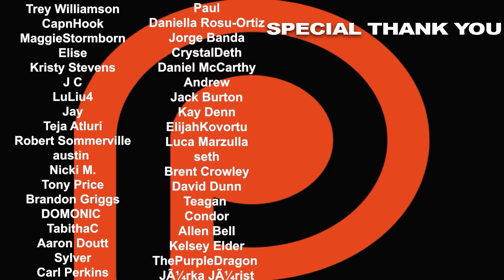Skyfall (2012) Movie REACTION | James Bond | First Time Watching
James Bond's loyalty to M is tested when her past comes back to haunt her. When MI6 comes under attack, 007 must track down and destroy the threat, no matter how personal the cost. Here's Nikki & Steven's reaction to Skyfall.

0:00 - INTRO
1:06 - REACTION
59:59 - RECAP